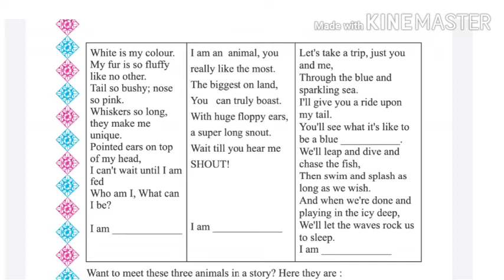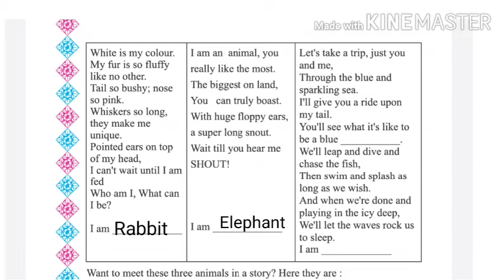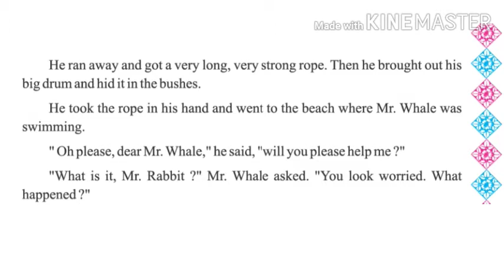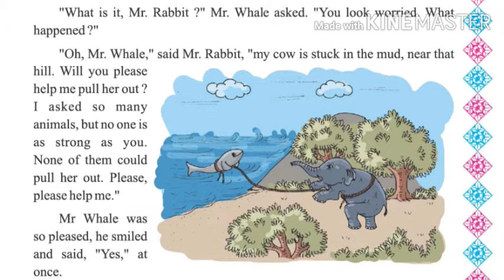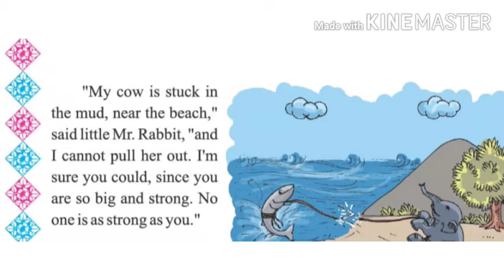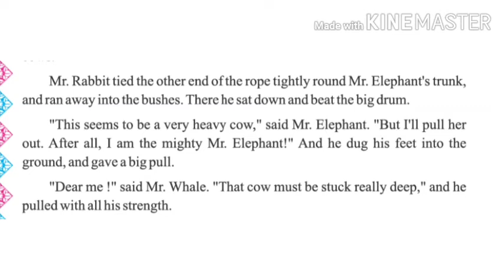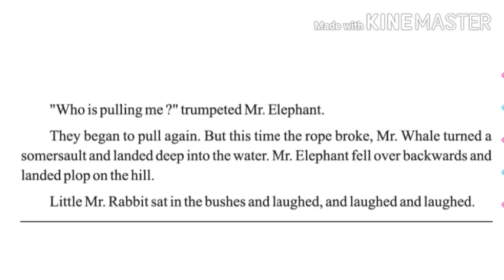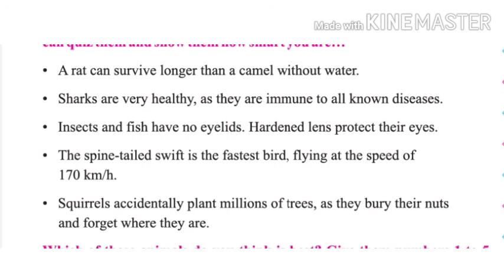English Grade -3, Charter 4- Mr Rabbit Plays A Prank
Explanation of chapter with pictures and animation